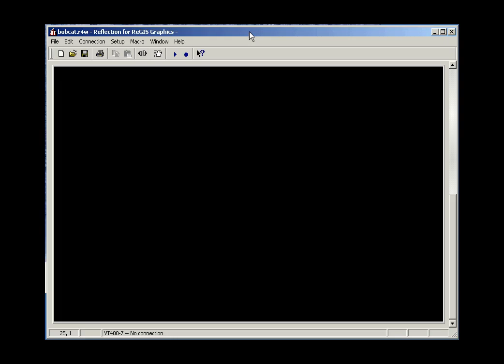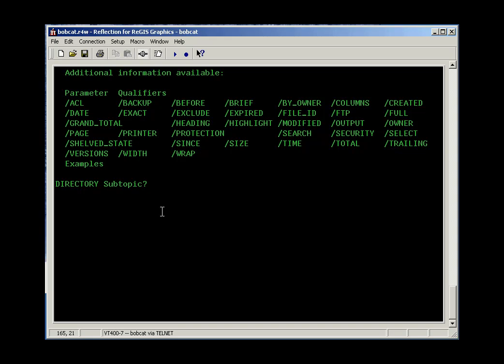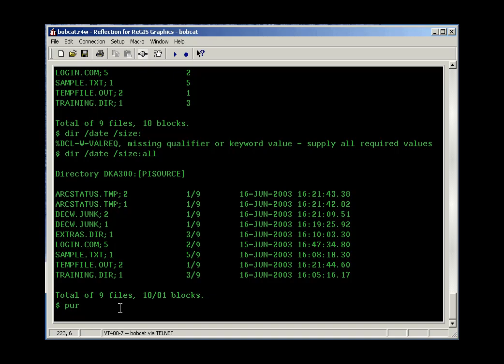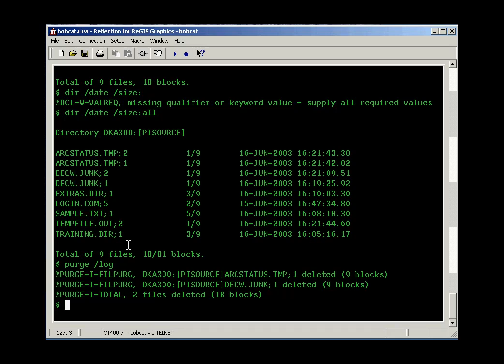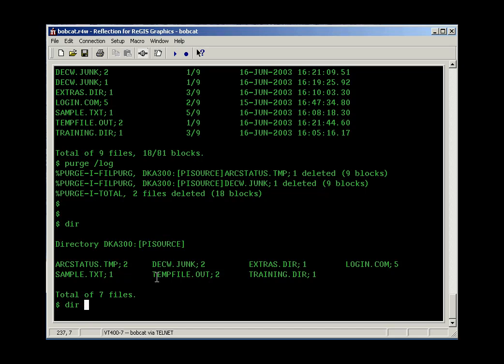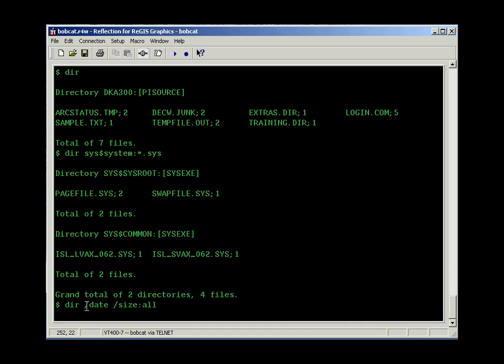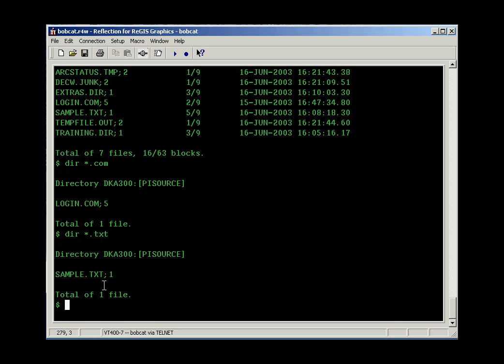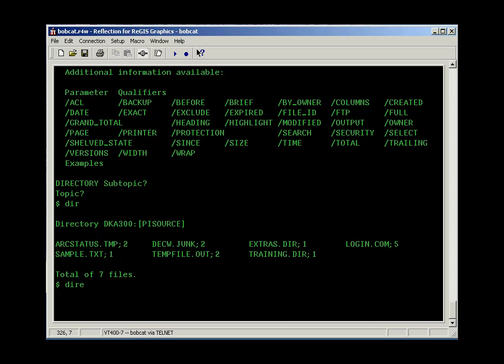OSIsoft: Intro To VMS, part 1. v2.2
VMS commands.  Login. Help system. Dir. Date and Size qualifiers. File and directory naming conventions.  Log. Recent command history.

you can see where this video is in the sequence of videos on this topic.